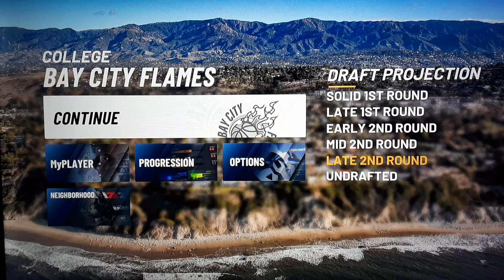Going Back Home & 1v1 VS Anthony Davis!!! | Nba2k20 MyCareer #3